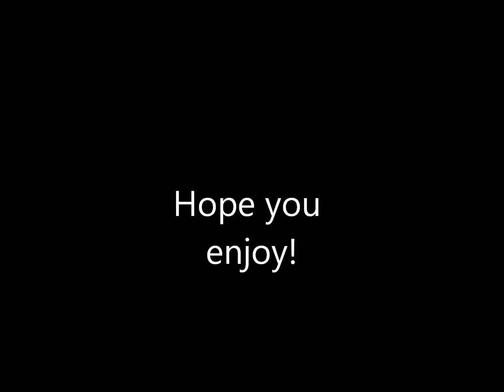Lisa Kudrow slideshow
Hey everyone, this week's slideshow video tribute is dedicated to actress Lisa Kudrow, as always i do not own anything, please like, comment, subscribe and turn on notifications so you'll know when i put up a new video.

Song: Man of Me
Artist: Gary Allan
Made with: Windows Live Movie Maker